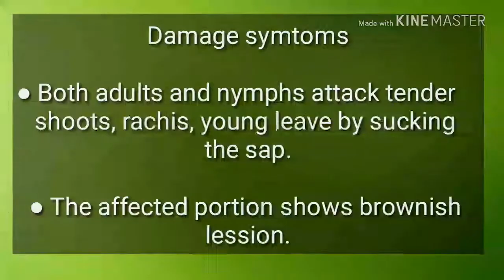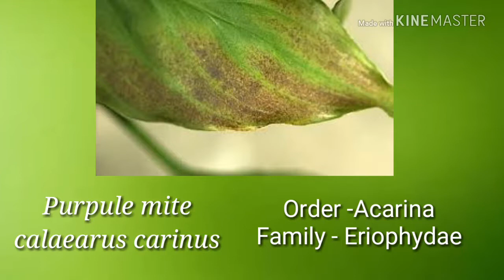Insect pest of Tea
These video show you the major insect pest of Tea with their symtoms and images. These video will help you to identify insect easily and take control measure in time.